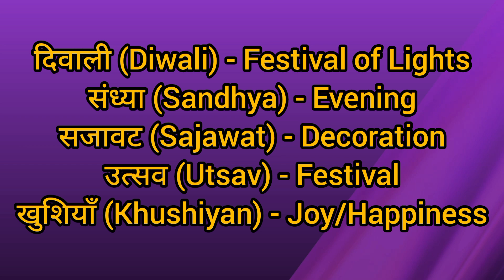Diwali se related word meaning hindi to english/Word meaning/English Unknown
Diwali kise kehte hain
दीपावली ko english me kya kahte hai
दीप ko english me kya kahte hai
पटाखें को इंग्लिश में क्या कहते हैं
सजावट को इंग्लिश में क्या कहते हैं
रंगोली को इंग्लिश में क्या कहते हैं
उत्सव को इंग्लिश में क्या कहते हैं
दीवाली को इंग्लिश में क्या कहते हैं
Diwali in english with spelling
दीवाली की पूजा को इंग्लिश में क्या कहते हैं
लक्ष्मी की पूजा करने को इंग्लिश में क्या कहते हैं
देवी लक्ष्मी को इंग्लिश में क्या कहते हैं